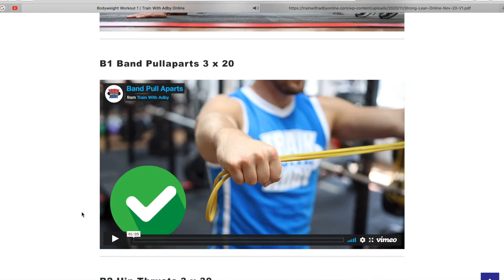FIT & LEAN | ONLINE FITNESS PROGRAM | MONTHLY PROGRAM | Train With Adby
FIT & LEAN
Get fit with workouts you can do at home, at the gym or outside. All you need is your own bodyweight and either a kettlebell or dumbbell!